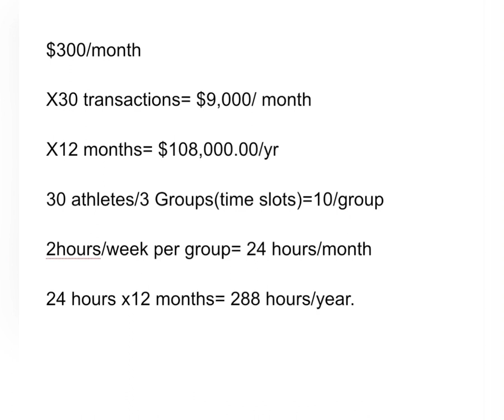Make 6 Figures in 288 hours Coaching Sports.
Don't make 6 Figures a complicated thing. Many Sports Coaches still think the more per hour they charge, the more money they make. While it is true, they don't learn until it's too late that there are only so many hours in the day, week, months. This video will not only simplify how you can make 6 Figures, it'll break down how to do it in even less hours when you employ a Private Group Sports Training model.